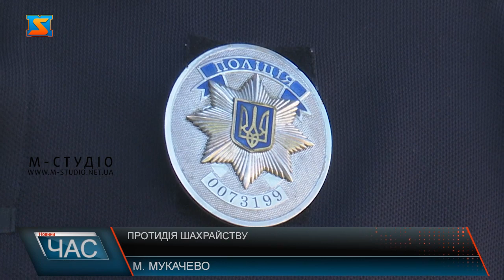Протидія шахрайству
Вже протягом 4 місяців на теренах Закарпаття проходить інформаційна кампанія щодо протидії шахрайству. У рамках акції офіцери громади області розповідають населенню про заходи безпеки, аби не стати жертвою шахраїв.  Найбільш вразливими категоріями населення є пенсіонери. Люди похилого віку найчастіше піддаються шахрайським схемам.  Пенсіонери зазначають, що знають про можливі шляхи обману через мережу. Тому намагаються бути обачними.  Молодь свідомо відноситься до інтернет покупок та знає як діяти в разі сумнівних телефонних дзвінків. Школярі знають, що розголошувати особистих даних сумнівним особам не варто.  Поліцейські вкотре наголошують, якщо ви стали жертвою інтернет шахраїв то обов’язково телефонуйте за номером 102 або звертайтеся до найближчого відділку поліції.